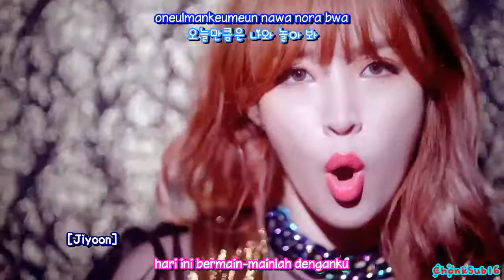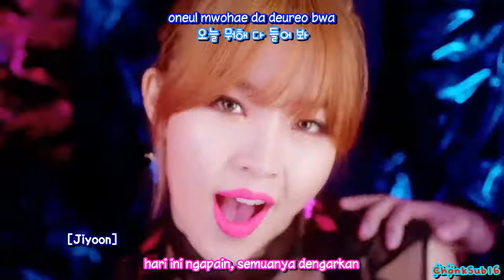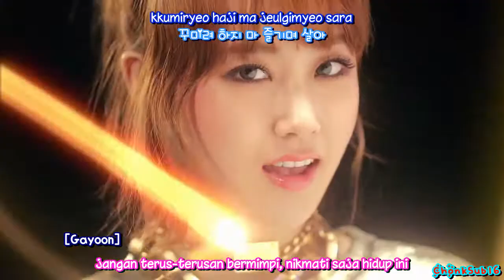4MINUTE - Whatcha doin' Today IndoSub (ChonkSub16)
SUBSCRIBE JUSEYOOO~ ey ey ey ey its 4minute~ 4minute is back with new song ~ after "Whats your name" now again with Brave Sound, 4minute new song in 2014 "Whatcha doin' today"

cerita lagu ini tentang seseorang yang bosan sama kehidupannya terus dia berfikir, sekarang ngapain ya, besok ngapain, minggu depan ngapain gituuu